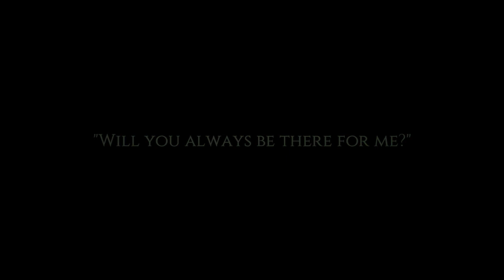Cat Quest - WALKTHROUGH - PLAYTHROUGH - LET'S PLAY - GAMEPLAY - Part 1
Cat Quest - WALKTHROUGH - PLAYTHROUGH - LET'S PLAY - GAMEPLAY - Part 1 - After the quick opening intro, we dive into this quick, simple, but great RPG!